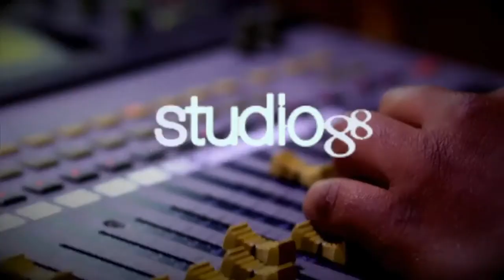¿A quien le quieres dar un consejo? El Gusto de las 12